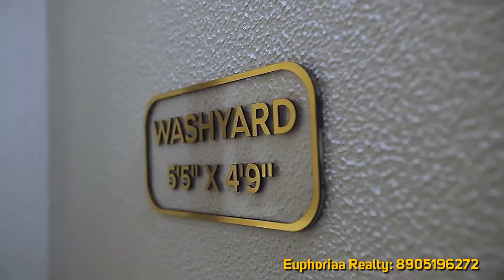3 BHK Home @ Shela Ahmedabad, Club O7 Road, 3bhk 3bhkflats affordable shela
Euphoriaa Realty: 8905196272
Buy | Sale | Rent/Lease | Invest
Ready to move property

3 bhk ahmedabad,
3 bhk interior design ahmedabad,
3 bhk house in ahmedabad,
3 bhk flat in ahmedabad price,
adani shantigram ahmedabad 3 bhk,
godrej garden city ahmedabad 3 bhk,
3 bhk bungalow in ahmedabad,
best 3 bhk flat in ahmedabad,
3 bhk flat for sale in ahmedabad,
3 bhk luxury flats in ahmedabad,
maple tree ahmedabad 3 bhk,
3 bhk apartment in ahmedabad,
3 bhk furniture cost in ahmedabad,
3 bhk flat interior design cost in ahmedabad,
3 bhk home interior design ahmedabad,
3 bhk ahmedabad emirates,
3 bhk ahmedabad executive mba,
3 bhk ahmedabad epaper,
3 bhk ahmedabad explained,
3 bhk ahmedabad episode,
3 bhk ahmedabad election,
3 bhk flat ahmedabad,
3 bhk ahmedabad gujarat,
3 bhk ahmedabad gujarat india,
3 bhk ahmedabad gj,
3 bhk ahmedabad group,
3 bhk ahmedabad vastrapur,
3 bhk ahmedabad shivranjani,
3 bhk ahmedabad rajpath club,
3 bhk ahmedabad S. G. highway,
3 bhk ahmedabad bodakdev,
3 bhk ahmedabad sindhu bhuvan road,
3 bhk ahmedabad thaltej,
3 bhk ahmedabad science city,
3 bhk ahmedabad shilaj,
3 bhk ahmedabad Taj hotel ahmedabad,
3 bhk in ahmedabad,
3 bhk tenament in ahmedabad,
3 bhk interior design in ahmedabad,
3 bhk ahmedabad drivein road,
3 bhk ahmedabad shela,
3 bhk flat in chandkheda,
3 bhk ahmedabad ahmedabad,

2 bhk south bopal,
2 bhk ahmedabad,
2 bhk flat ahmedabad,
2 bhk south bopal ahmedabad,
2 bhk in ahmedabad,
3 bhk south bopal,
south bopal 3 bhk flats,
3 bhk south bopal ahmedabad,
3 bhk south bopal adventure,
3 bhk flat ahmedabad,
3 bhk apartment in ahmedabad,
3 bhk ahmedabad,
3 bhk flat in south bopal,
3 bhk 1600 sq ft flat,
3 bhk ahmedabad sanand,
Affordable 3 bhk flat in ahmedabad,
3 bhk ahmedabad 2022,
3 bhk ahmedabad 2023,
2 bhk ahmedabad,
3 bhk sample flat ahmedabad,
3 bhk luxury flats ahmedabad,
adani shantigram 3 bhk flats ahmedabad,
3 bhk flat interior design ahmedabad,
3 bhk flat in ahmedabad,
3 bhk ahmedabad 3d,
3 bhk ahmedabad 4k,
Affordable 1700 SQFT Flat,
1465 SQFT,
1500 SQFT,
Super Built-up,